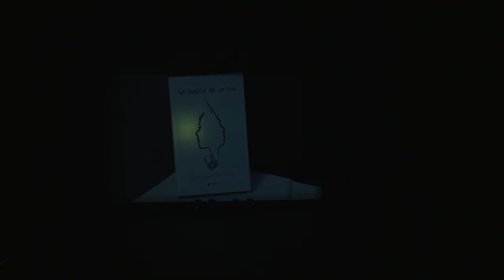VI PREMIOS CÍRCULO ROJO - MEJOR LIBRO DE NOVELA NEGRA (suspense, thriller...).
Pedro Casablanc, uno de los mejores actores de este país ("Mar de Plástico", "Policías", "Toy Boy", "Legado en los Huesos") y Alberto Cerezuela, director de Editorial Círculo Rojo, entregaron a Rober H. L. Cagiao el premio por su libro "El guardián de las flores".